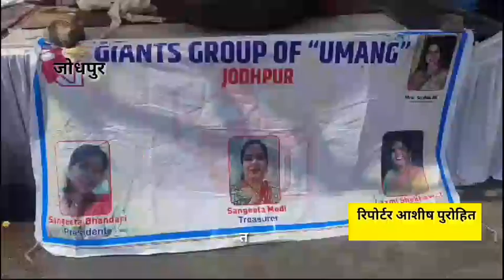जोधपुर में जाइंट ग्रुप ऑफ उमंग के तत्वावधान में राहगीरों के लिए छांछ एवं आइसक्रीम खिलाकर सेवा कार्य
रिपोर्टर आशीष पुरोहित
जोधपुर/राजस्थान

जोधपुर में जाइंट ग्रुप ऑफ उमंग के तत्वावधान में तेज गर्मी को देखते हुए जालोरी गेट पर राहगीरों के लिए छांछ एवं आइसक्रीम खिलाकर सेवा कार्य किया गया।